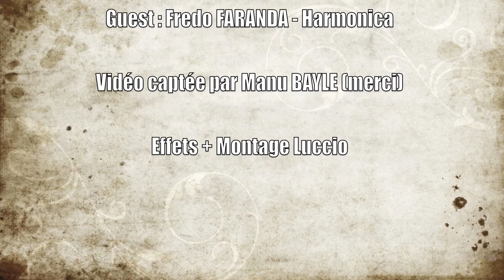Ouaillenote Live (Festival de Chauvet II) : La Forêt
Ouaillenote - La Forêt
Festival de Chauvet II - 1er Juillet 2012

Ouaillenote : Jeff ANGLADE (batterie) - Matt PAVY (basse) - Luccio JANOTY (Guitare) - Special guest : Fredo FARANDA (harmonica)